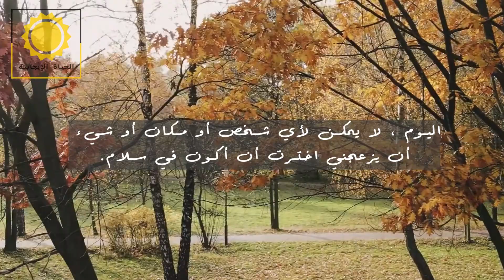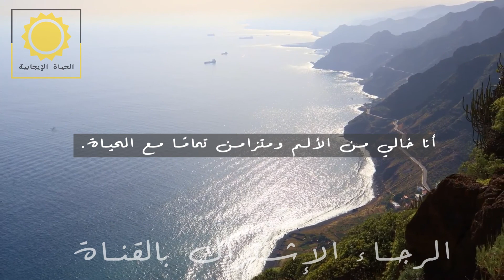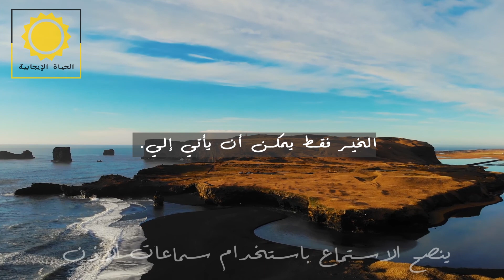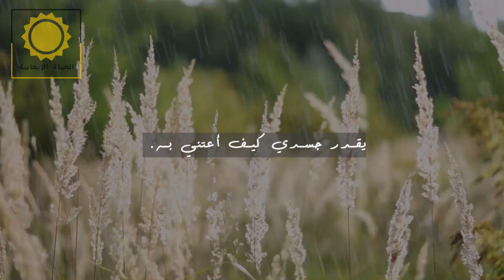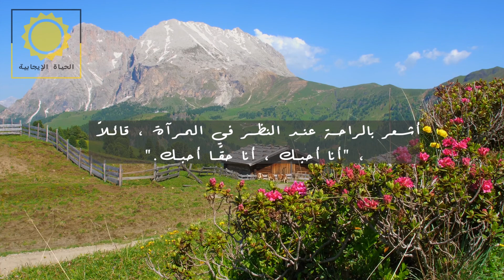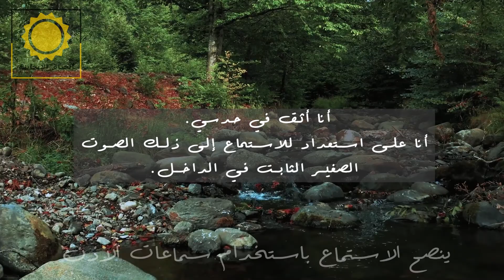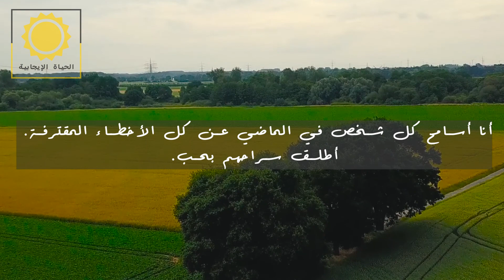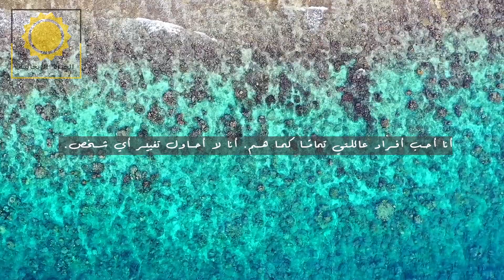101 توكيدات لويس هايز لحياة سعيدة (برمج العقل الباطن) | 101 Louise Hays Affirmations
101 توكيدات لويس هايز لحياة سعيدة (برمج العقل الباطن) | 101 Louise Hays Affirmations
توكيدات لويس هايز لحياة سعيدة
(برمج العقل الباطن)

التأكيدات عبارة عن عبارات إيجابية يمكن أن تساعدك على تحدي الأفكار السلبية والتخريب الذاتي والتغلب عليها. عندما تكررها كثيرًا وتؤمن بها ، يمكنك البدء في إجراء تغييرات إيجابية.
قد تعتبر التأكيدات "تفكيرًا بالتمني" غير واقعي. لكن حاول النظر إلى التأكيدات الإيجابية بهذه الطريقة: يقوم الكثير منا بتمارين متكررة لتحسين صحتنا الجسدية ، والتأكيدات هي مثل تمارين لأذهاننا وتوقعاتنا. يمكن لهذه التكرارات الذهنية الإيجابية إعادة برمجة أنماط تفكيرنا حتى نبدأ مع مرور الوقت في التفكير - والتصرف - بشكل مختلف.
على سبيل المثال ، تشير الأدلة إلى أن التأكيدات يمكن أن تساعدك على أداء أفضل في العمل. وفقًا للباحثين ، فإن قضاء بضع دقائق فقط في التفكير في أفضل صفاتك قبل اجتماع الضغط العالي - مراجعة الأداء ، على سبيل المثال - يمكن أن يهدئ أعصابك ، ويزيد من ثقتك بنفسك ، ويحسن فرصك في تحقيق نتيجة ناجحة.
قد يساعد تأكيد الذات أيضًا في تخفيف آثار التوتر. في إحدى الدراسات ، عزز تمرين التأكيد القصير قدرات حل المشكلات لدى الأشخاص "الذين يعانون من الإجهاد المزمن" إلى نفس مستوى أولئك الذين يعانون من ضغوط منخفضة.
علاوة على ذلك ، تم استخدام التأكيدات لعلاج الأشخاص الذين يعانون من تدني احترام الذات والاكتئاب وحالات الصحة العقلية الأخرى بنجاح. وقد ثبت أنها تحفز المناطق في أدمغتنا التي تجعلنا أكثر عرضة لإحداث تغييرات إيجابية فيما يتعلق بصحتنا.
تشير هذه الدراسة الأخيرة إلى أن الشعور القوي بتقدير الذات يجعلك أكثر عرضة لتحسين رفاهيتك. لذلك ، على سبيل المثال ، إذا كنت قلقًا من أنك تأكل كثيرًا ولا تحصل على تمرين كافٍ ، فإن استخدام التأكيدات لتذكير نفسك بقيمك يمكن أن يحفزك على تغيير سلوكك.

ARABIC AFFIRMATIONS
الرجاء سبسكرايب ولايك اذ انه تطلب جهود كبيرة لانتاج هذا الفيديو من فريقنا.

هذه التوكيدات ستساعدك على جذب الأموال لحياتك وقيادة حياة سعيدة وتأكد لنفسك بأنك قوي وواثق من نفسك.
تعمل هذه التوكيدات في العقل الباطن اذ ان تكرار هذه التوكيدات بشكل يومي يقوم بتفعيل العقل الباطن لكي يمهد السبل لك بان تحقق ما تريد في
الحياة باذن الله تعالى.

يعمل هذا بنفس استراتيجية قانون الجذب Law of Attraction.
الرجاء شير ولايك اذ انه تطلب جهود كبيرة لانتاج هذا الفيديو.
فيديو جديد كل اسبوع\اسبوعين.
شكرا لكم.